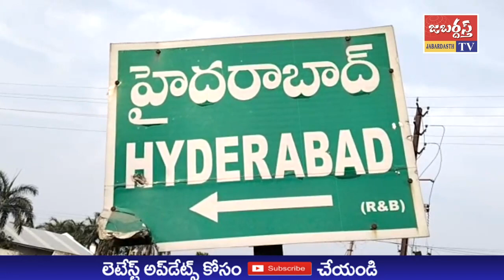జబర్దస్త్ టీవీ //KHAMMAMTV //ఈ-గ‌రుడ ఎల‌క్ట్రిక్ AC బ‌స్సులు @ రాష్ట్ర రవాణా శాఖ మంత్రి పువ్వాడ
TSRTC సంస్థ నూతనంగా ప్రవేశ పెట్టిన ఈ-గ‌రుడ ఎల‌క్ట్రిక్ AC బ‌స్సులను రాష్ట్ర రవణా శాఖ మంత్రి పువ్వాడ అజయ్ కుమార్ లాంఛనంగా ప్రారంభించారు.
పర్యావరణ హితం, కాలుష్య నివారణతో పాటు ప్రజలకు మెరుగైన, సౌకర్యవంతమైన ప్రయాణ అనుభూతిని కలిగించడమే ‘ఈ-గరుడ’ ముఖ్య ఉద్దేశం అన్నారు.
రెండేళ్లలో కొత్తగా 1860 ఎలక్ట్రిక్ బస్సులను అందుబాటులోకి తెస్తున్నామని, వాటిలో 1300 బస్సులను హైదరాబాద్ సిటీలో, 550 బస్సులను సుదూర ప్రాంతాలకు నడుపుతామన్నారు.
కార్యక్రమంలో ఆర్టీసీ అధికారులు, సిబ్బంది పాల్గొన్నారు.
 కార్యక్రమానికి ముందు టీఎస్ ఆర్టీసీ, రవాణా శాఖలపై రవాణా శాఖ మంత్రి పువ్వాడ అజయ్ కుమార్, అంబేడ్కర్ సచివాలయంలోని తన ఛాంబర్ లో ఆర్టీసీ సంస్థ చైర్మన్ బాజిరెడ్డి గోవర్ధన్, సెక్రటరీ శ్రీనివాస్ తో చర్చించారు.
సంస్థ సేవలు, కొనసాగుతున్న పౌర సేవలు, ప్రజా రవాణా తదితర అంశాలపై చర్చించారు.